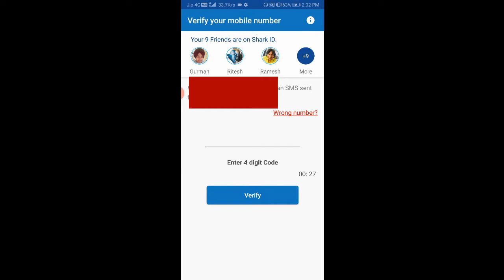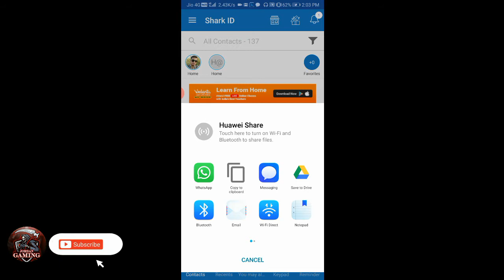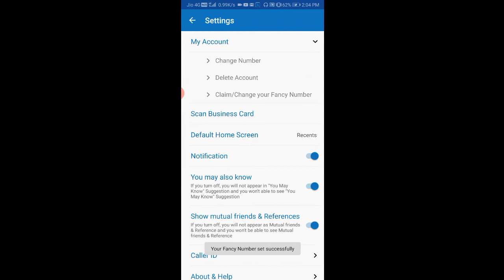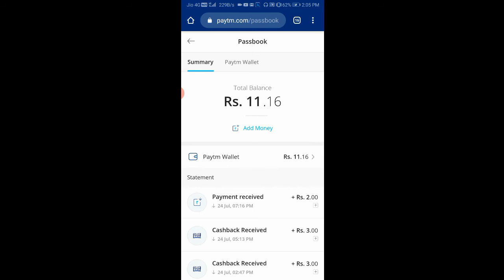CONFIGURACIÓN PERFECTA para SAMSUNG A3,A5,A6,A7,J2,J5,J7,S5,S6,S7,S9,A10,A20,A30,A50,A70 // FREEFIRE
Hello Mitroo kaise hai aap log so guys iss video mein ham appko btane wale hai Kii kaise aap Free fire me diamonds hack kr skte h . .Agar aapko yeh🙏 video and content achaa lge toh bhaiyo video ko karna LIKE,SHARE AND SUBSCRIBE 🛑 MY YOUTUBE CHANNEL 🚩

Guild name  HUNTERERROR

GUILD ID is 62800213
Leader-. Kasim Ali

GUILD capacity... 50

How to join my guild

Level Up shop
Free Fire Level Up Shop
Level Up Shop Full Details
Free Fire New level up Shop
Big Event LEVEL UP SHOP
Mystery Shop Level Up
MysteryShopIndia
MysteryShopFreeFire
FreeFireNewEvent
FreeFireNewEventMysteryShop

FreeFire Bomb Event
New Bomb Event in Free Fire
Blast Through The Vault Door
Blast Through The Vault Door Event Full Details
Free Fire New Big Event
New Bomb Event Full Details
Jordan Gaming
RaistarGameplay
JontyGaming
FreeFire India

Desi Gamers
Raistar
Ajju bhai vs Amit Bhai
Two Side Gamers
Gyan Gaming
Jonty Gaming
Total Gaming

RelicHunt
FreeFireNewBigEvent
RelicHuntFullDetails
FreeFireNewEvent

survival game
free fire dj alok character
dj alok hack trick
free fire hack version
hack diamonds free fire
free fire mod apk unlimited diamonds
free fire mod apk unlimited diamonds download
free fire hack mod apk
free fire diamond hack no human
free fire mod apk unlimited coins and diamonds download
free fire game free how to hack free fire
dj alok free new trick 2020
how to hack free fire diamond
how to hack free fire free diamonds
how to hack free fire in diamonds